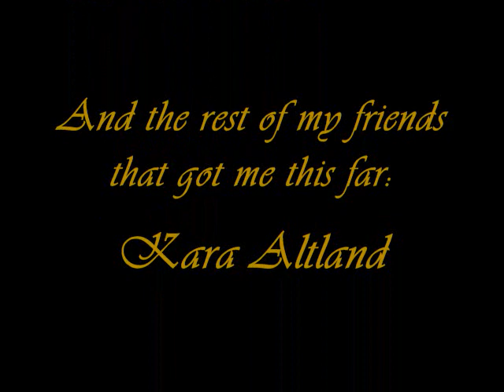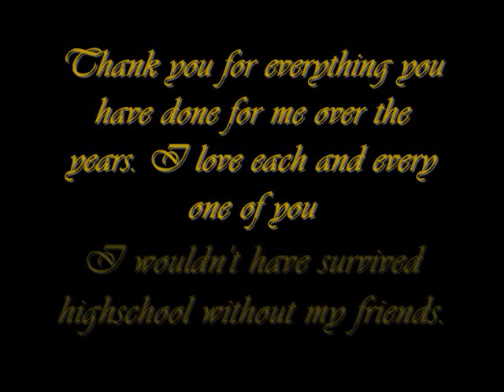Class of 2010/Graduation Day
I began this video six months ago. At that time graduation seemed so far away and I couldn't wait for it to come. Now it's over and done with and I still can't believe it happened. After four years at Delone, I'm still expecting to go back to school in the fall and see all of the people I said goodbye to last night.
I thank my friends for standing beside me through all of the years. Some of them i have known forever and some of them are completely new to me. But one thing is for sure, they have changed my life so much and i will never forget the memories i have made in these last four years of high school.